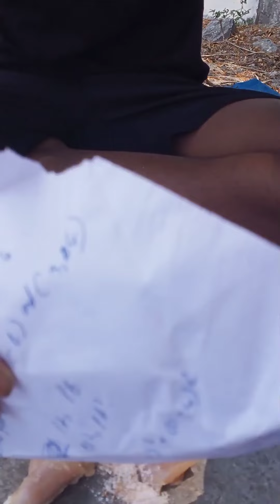💢SEMESTER HOLIDAY,🤯 TANDOORI CHICKEN🍗 MAKING 🥵 சம்ம Taste U 😋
tandoori chicken making
life style of village
semester holiday enjoyment
have a fun with friends